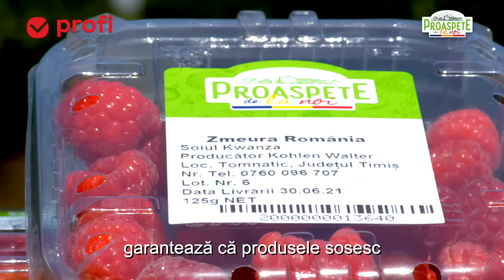Proaspete de la noi - Exclusiv la PROFI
Punem pe primul loc prospețimea și calitatea fructelor și legumelor livrate de partenerii noștri. Experții Profi se asigură în fiecare moment al producției că vor ajunge la tine doar cele mai bune produse cultivate de fermierii locali.